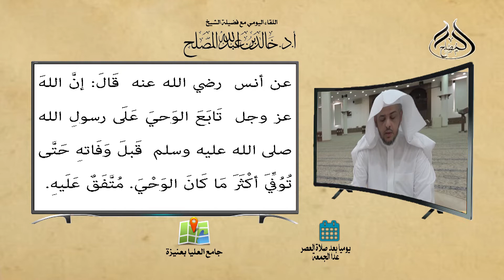لقاء العصر (113) حديث" تتابع الوحي قبل وفاة النبي صلى الله عليه وسلم"